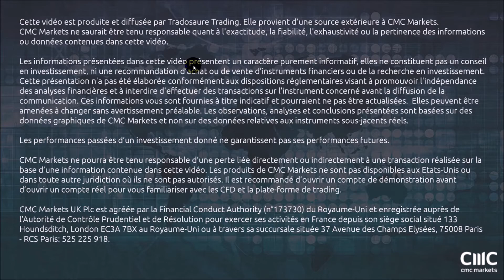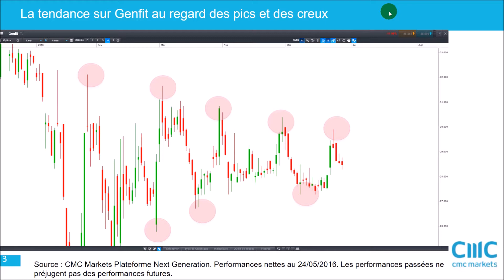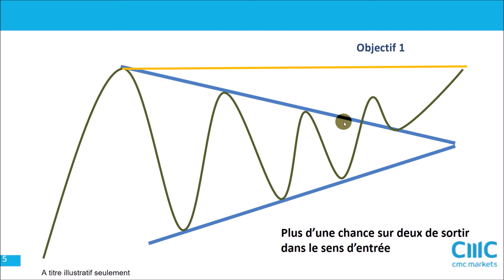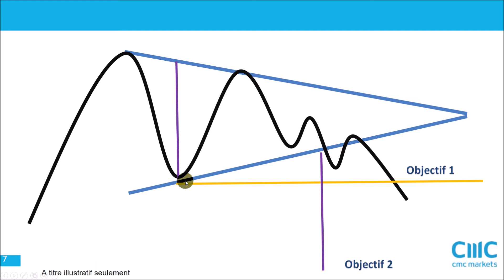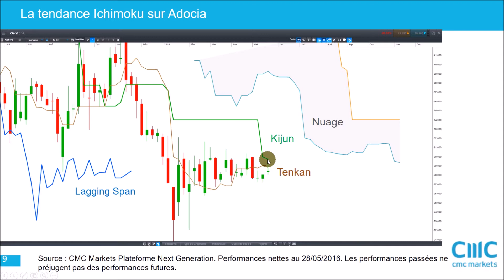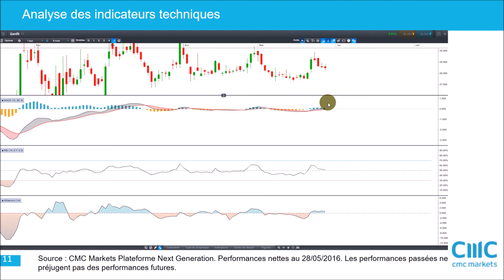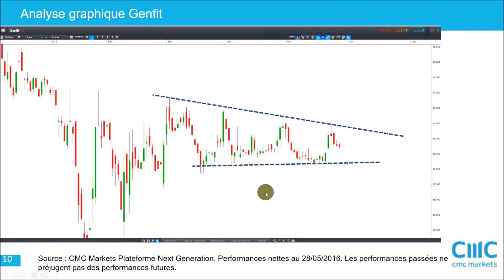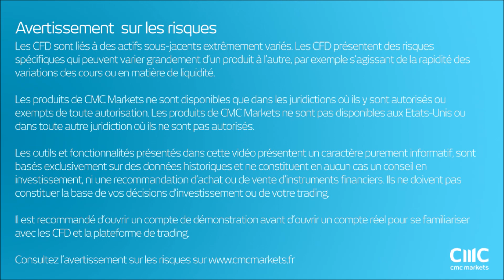Analyse technique CAC 40 - Apprendre le trading et Ichimoku [28/05/2016]